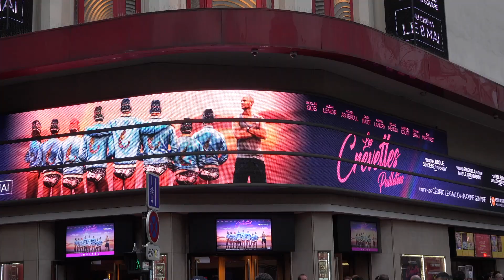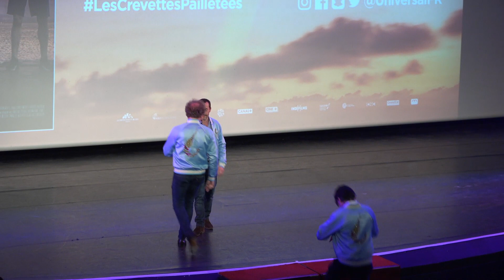Les Crevettes Pailletées - Avant-première Paris (Le Grand Rex, 16/04/2019)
Les réalisateurs Cédric Le Gallo et Maxime Govare ont présenté leur film "Les Crevettes Pailletées" en avant-première au cinéma Le Grand Rex à Paris le mardi 16 avril 2019 avec les comédiens Alban Lenoir, Michaël Abiteboul, David Baiot, Roland Menou, Geoffrey Couët, Romain Brau… ainsi que les producteurs Renaud Chélélékian et Edouard Duprey. Un film produit par Kaly Productions et Les Improductibles, distribué en France par Universal Pictures International France. Le film sort au cinéma le 8 mai 2019.